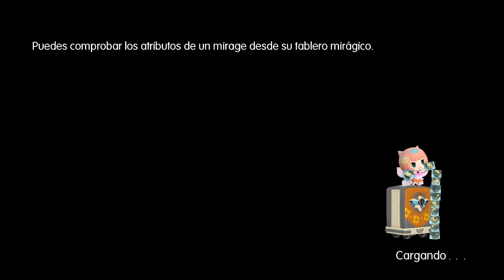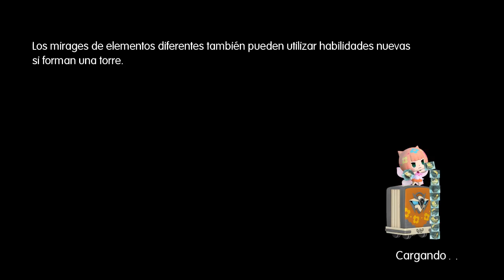World Of Final Fantasy -Un Final Carmesí (Parte 16)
Buenas a todos mapachitos!
Os invito a vivir conmigo la experiencia de aventurarnos a World of Final fantasy, un juego en el que veremos muchas caras conocidas y que tiene una pintaza enorme! :3